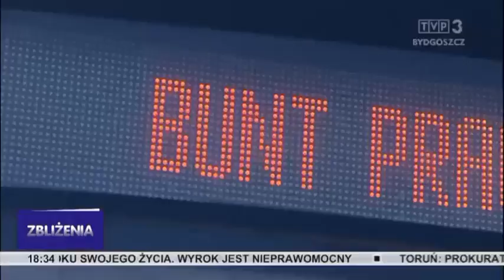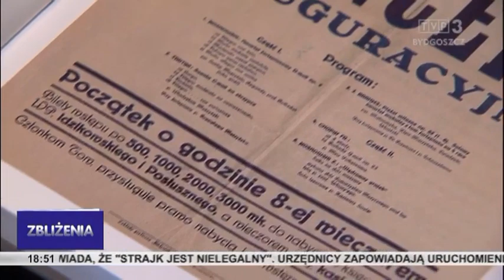Zbliżenia TVP3 Bydgoszcz 24.06.2022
Makabryczne odkrycie koło Brodnicy - podczas remontu domu odkryto zwłoki dziecka. Strajk w Miejskich Zakładach Komunikacyjnych, na ulice Bydgoszczy nie wyjechały tramwaje i 3/4 autobusów. To był trudny rok szkolny, czas na wypoczynek - ważne, by był bezpieczny. Arcydzieła muzyki poważnej uświetnią obchody 100-lecia Towarzystwa Muzycznego im. Ignacego Jana Paderewskiego. Bulwar Filadelfijski w Toruniu zmieni oblicze.